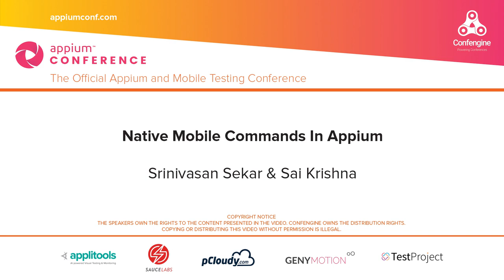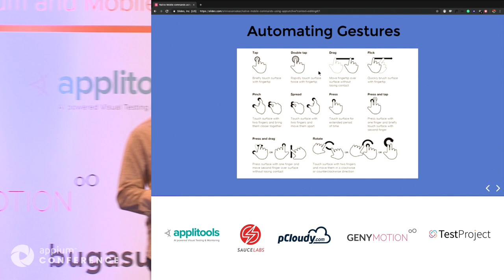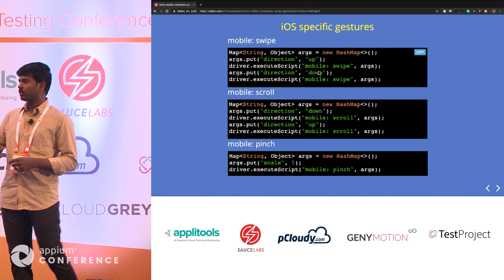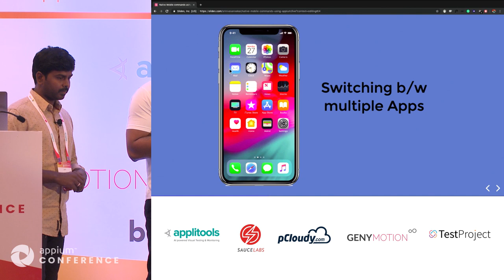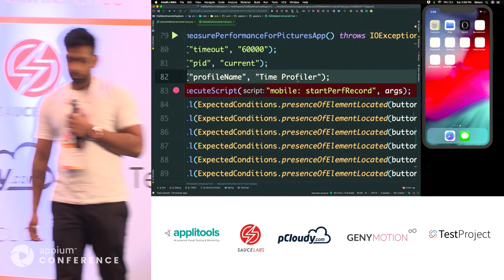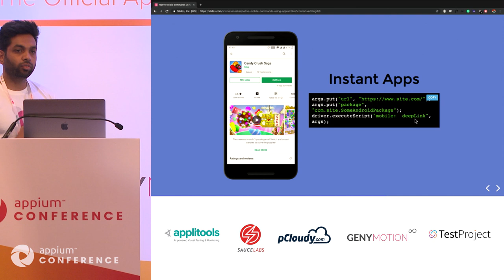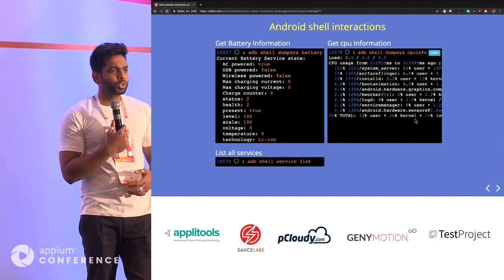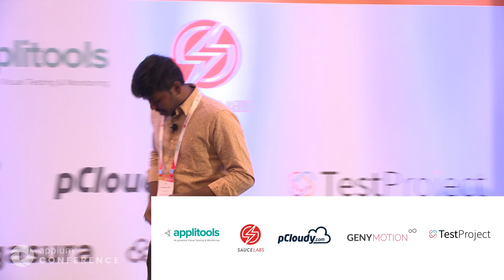Native Mobile Commands In Appium by Srinivasan Sekar & Sai Krishna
Apple and Google’s test automation framework does not natively support W3C standards for few web driver spec implementations directly for e.g TouchActions interface in XCTest, etc. Although test automation frameworks support a rich set of those functions specific to platforms, Appium does provide ways to directly invoke these functions e.g gestures, biometric handling, etc.

Many special behaviors and workarounds are made available and achieved only through executing platform-specific native commands of Appium. For instance, there are 100+ issues been reported on date picker or handling picker wheel in the appium organization but it can be achieved quite easily by executing native mobile commands.

There are so many that testers might not get chance to go through each one of these and get acquainted with all of those. Native mobile commands help to handle much complex use cases like biometric handling, talking to Siri, performance profiling, etc quite easily.